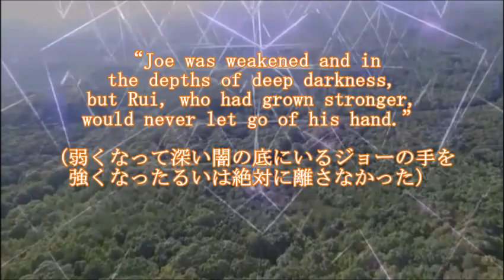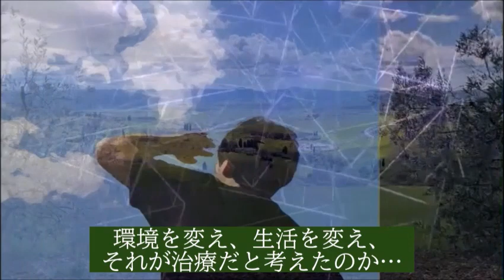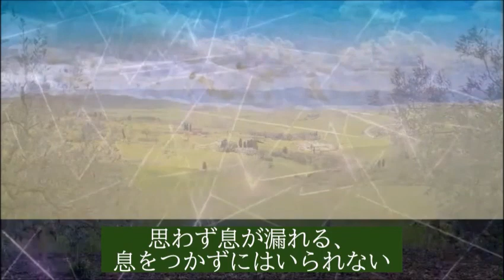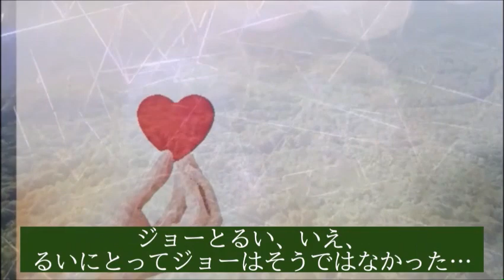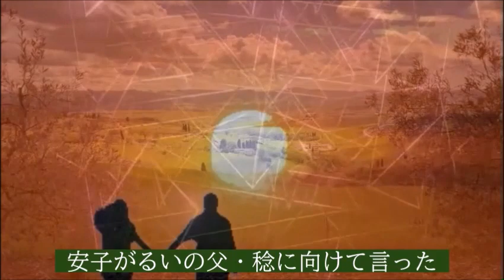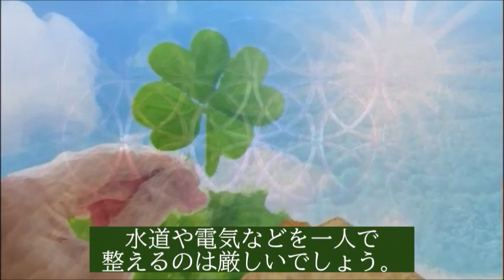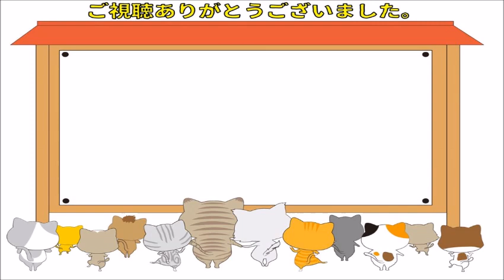朝ドラ｢カムカムエヴリバディ｣60話 二人は京都で生活を始めるが…NHK連続テレビ小説ドラマ第59話感想【第13週1964-1965】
るいとジョーは大阪を離れ、京都で生活することになり…【第13週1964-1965】

キャスト：深津絵里、オダギリジョー、市川実日子、早乙女太一、村田雄浩、濱田マリ、近藤芳正、笑福亭鶴瓶、浜村淳、風間俊介、上白石萌音、松村北斗、村上虹郎、段田安則、岡田結実、世良公則、村雨辰剛、小野花梨、

【主題歌】
AI:アルデバラン

動画説明

この動画は「カムカムエヴリバディ」を視聴されている方と楽しくコミュニケーションなど取れると思い作成しています

関連動画

松村北斗がSixTONESでデビューするまでの苦労やデビュー後の努力を紹介。朝ドラ｢カムカムエブリバディ｣雉真稔役で好演

上白石萌音が妹と共に勝ち取った女優へ階段やその他の経歴を紹介。現在ＮＨＫ連続テレビ小説「カムカムエヴリバディ」で好演